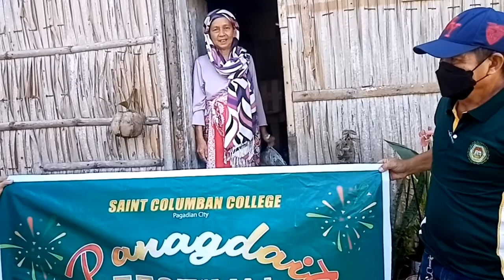Saint Columban College 64th Founding Aniversary